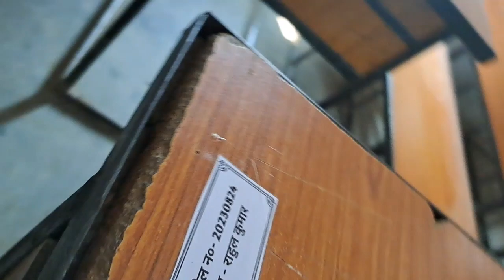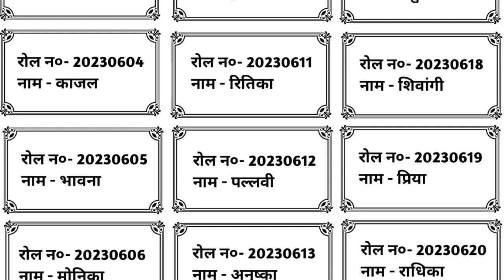वार्षिक परीक्षा हेतु कक्षा कक्ष तैयार